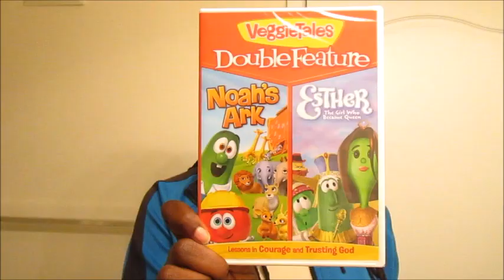TTC VLOG #254 - TEST RESULTS ARE IN / LIFESTYLE CHANGES / 02.06.17